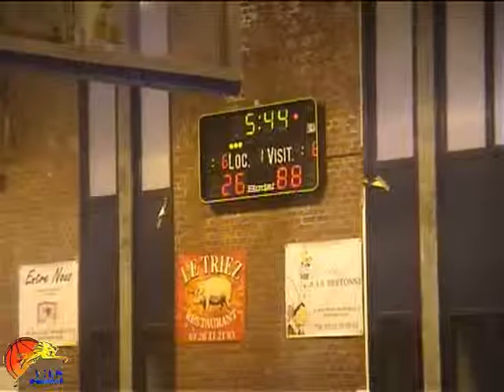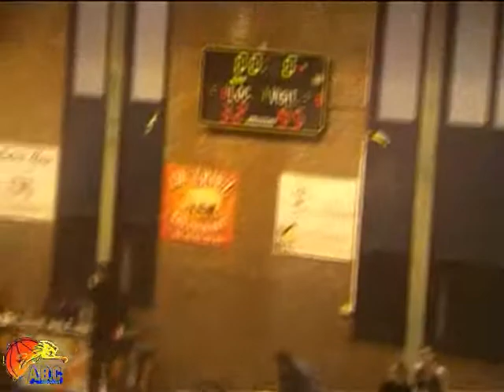091128CADETTES TEMPLEUVE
091128CADETTES TEMPLEUVE